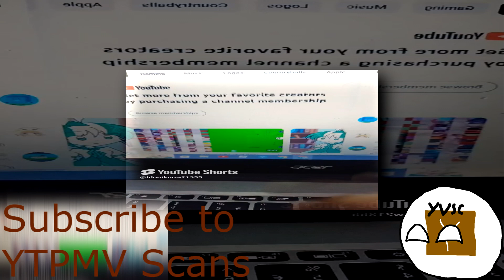October 10, 2024 Scan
this is not for kids that watches veg replacement youtube poop scans.

shuric scans are veg replacment and veg replacment is a veg file.